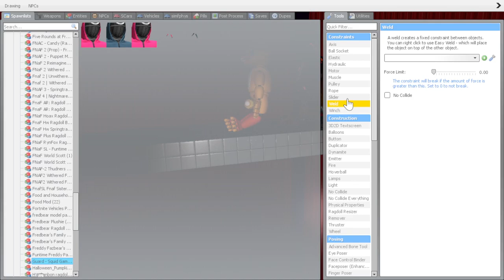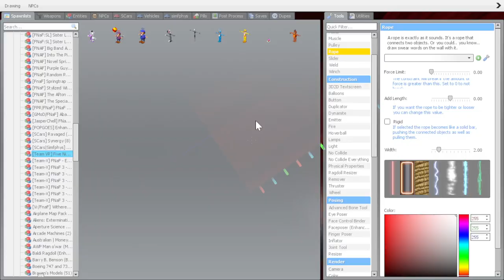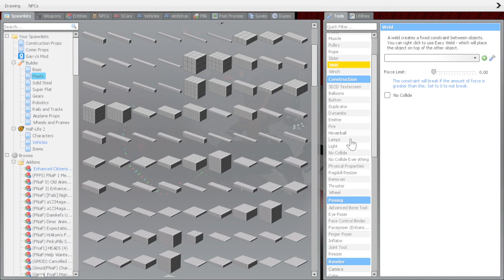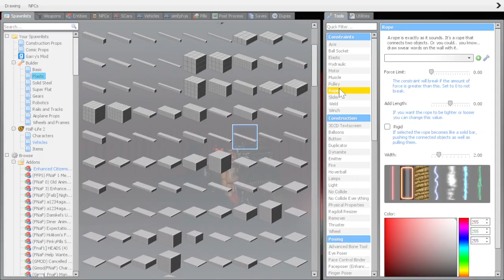Gmod FNAF | If FNAF Was In Squid Game (Part 3)